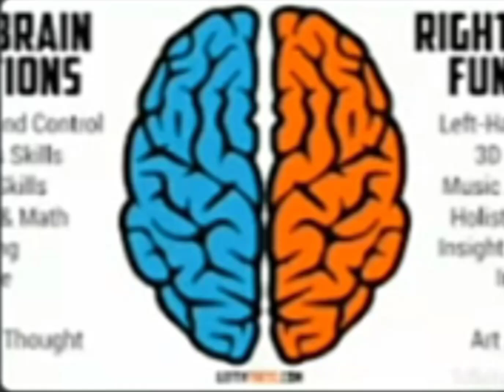World Left Handed Day